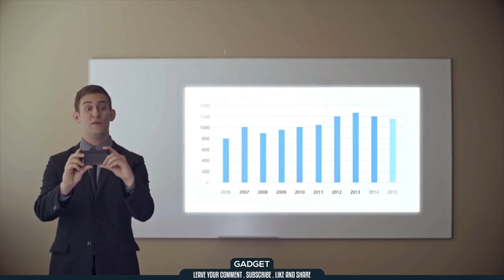Newest All-in-one Home Theater System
ツ✌ Welcome to GADGET, In this video you will find a 5 cool gadgets you should buy...
❤ If you enjoy my content don't forget to:

✪ Favorite
✪ Share with friends
Here is a links to todays gadgets:
♦ H1 - High-end Theater w/5min setup | 1080p LED Projects Up To 300", Transform 2D Film Into 3D, Android OS.